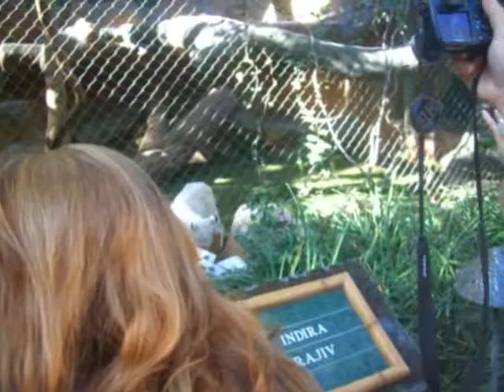Cats playing at Zoo / Aquarium White Tiger Habitat at the Mirage